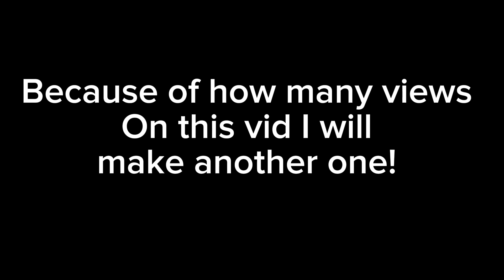How to get Oman in Countryballs At War